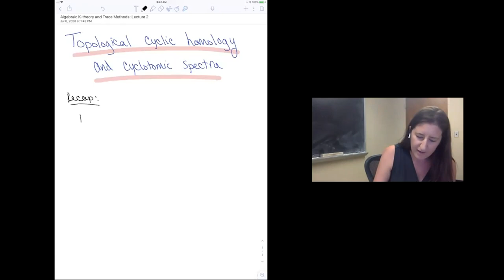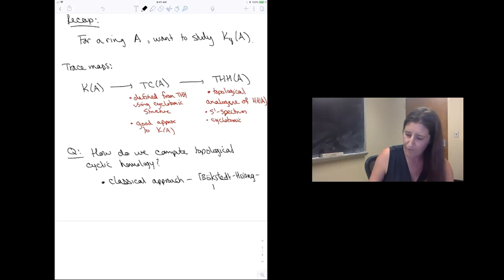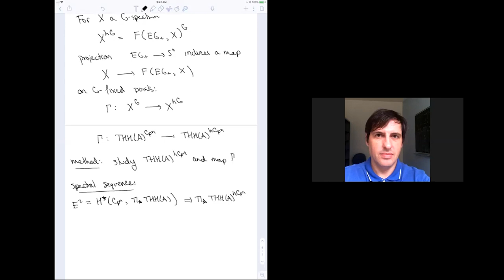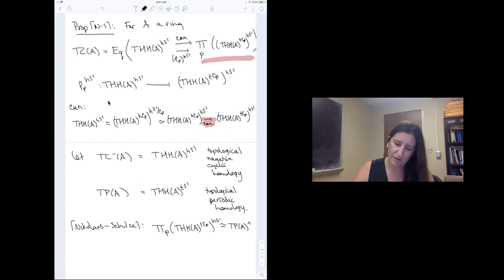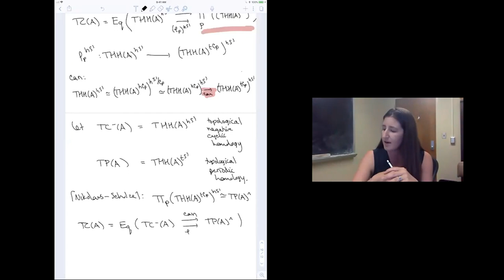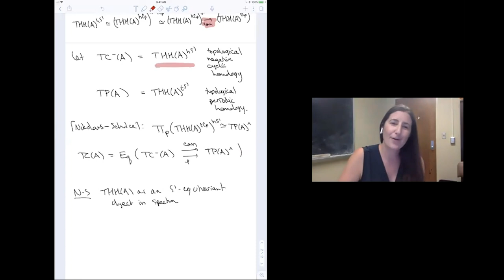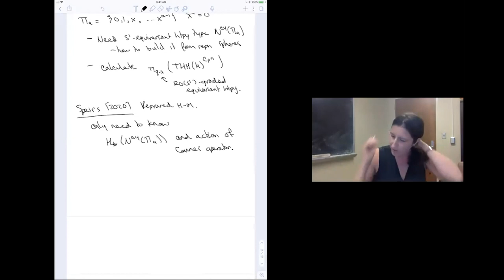Teena Gerhardt - 2/3 Algebraic K-theory and Trace Methods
Algebraic K-theory is an invariant of rings and ring spectra which illustrates a fascinating interplay between algebra and topology. Defined using topological tools, this invariant has important applications to algebraic geometry, number theory, and geometric topology. One fruitful approach to studying algebraic K-theory is via trace maps, relating algebraic K-theory to (topological) Hochschild homology, and (topological) cyclic homology. In this mini-course I will introduce algebraic K-theory and related Hochschild invariants, and discuss recent advances in this area. Topics will include cyclotomic spectra, computations of the algebraic K-theory of rings, and equivariant analogues of Hochschild invariants.